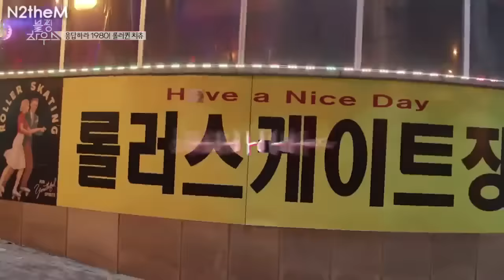JENNIE is still a baby!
HAPPY BIRTHDAY JENNIE KIM!!!

Credits~

- 00:00 : (Paint it Black)
- 08:05 : (Spinel CAM)
- 09:08
- 10:10 : (퓨리)
- 10:20 : (supershinstudio)

Subtitles :-
- 00:08 : kshow123
- 00:28 : dramabus
- 00:54 : peachy subs
- 01:40 : kshow123
- 03:30 : pinkblacksubs

Intro & Outro song : Winner - Millions